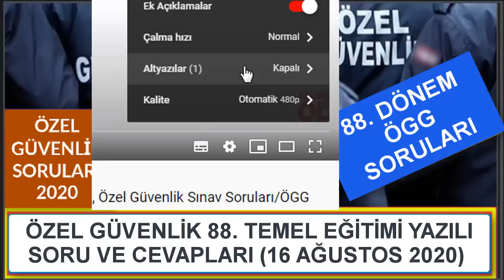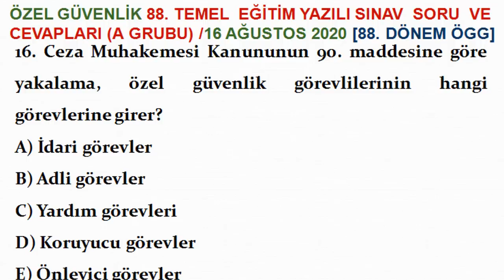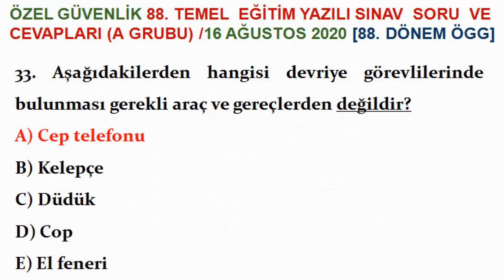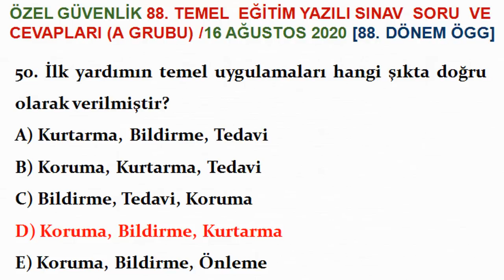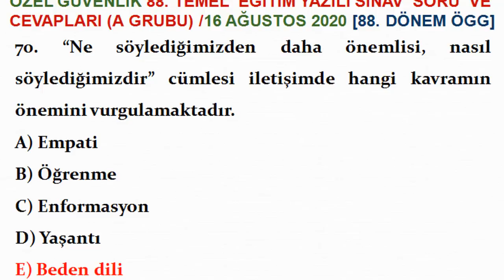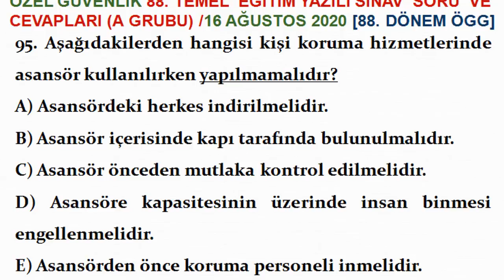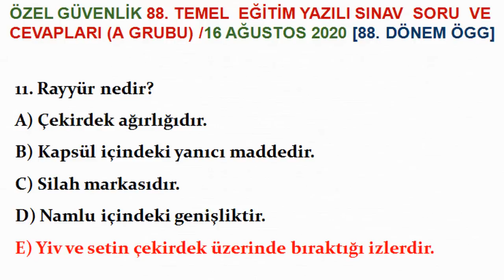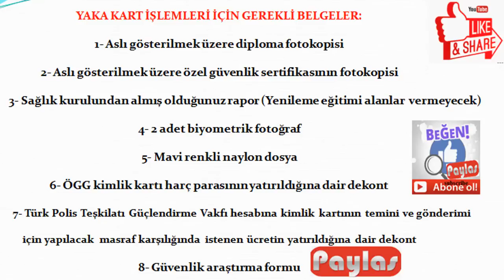88. Dönem Özel Güvenlik Sınavı Soru ve Cevapları (16 Ağustos 2020), Özel Güvenlik Sınav Soruları/ÖGG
88. Dönem Özel Güvenlik Sınavı Soru ve Cevapları (16 Ağustos 2020), Özel Güvenlik Sınav Soruları/ÖGG
Özel Güvenlik 88. Temel Eğitim ve 64. Yenileme Eğitim Sınavı 16 Ağustos 2020’de yapıldı ve sınav soru ve cevapları 18 Ağustos’ta açıklandı. Videomuzda 88. Dönem Özel Güvenlik soru ve cevaplarına yer verdik. Ayrıca video sonunda Silahlı ve Silahsız adayların geçmek için sınavdan kaç puan almaları gerektiğine ve sınavı kazanmaları halinde Özel Güvenlik Yaka Kartı için istenilen evraklara ve sonrasındaki sürece yer verdik.  Sınava giren/girecek olan adaylar için hayırlı olsun.
DÜZELTME: Silah bilgisi sorularında 2. sorunun cevabını yanlış verdik. Bir tabancanın tetiğini çektiğimizde horozu kurup düşüyorsa bu "ÇİFT HAREKETLİ SİSTEM"dir.
2020 YILI ÖZEL GÜVENLİK EĞİTİM VE SINAV TAKVİMİ:
*Özel Güvenlik 89. Temel Eğitim ve 65. Yenileme Eğitim Sınavı; Sınav tarihi: 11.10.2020, Eğitimlerin bitiş tarihi:  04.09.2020
*Özel Güvenlik 90. Temel Eğitim ve 66. Yenileme Eğitim Sınavı; Sınav tarihi:  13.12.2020, Eğitimlerin bitiş tarihi:  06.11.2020

94. Dönem Özel Güvenlik Sınavı Soru ve Cevapları (17 Ekim 2021), 94. Dönem ÖGG Soruları Bölüm 1: İlk 60 Soru
94. Dönem Özel Güvenlik Sınavı Soru ve Cevapları (17 Ekim 2021), 94. Dönem ÖGG Soruları Bölüm 2: 61-125 arası
93. Dönem Özel Güvenlik Sınavı Soru ve Cevapları (14 Ağustos 2021), 93. Dönem ÖGG Soruları Bölüm 1: İlk 60 soru
93. Dönem Özel Güvenlik Sınavı Soru ve Cevapları (14 Ağustos 2021), 93. Dönem ÖGG Soruları Bölüm 2: 61-125 arası
Özel Güvenlik 84. Temel Eğitim ve 60.Yenileme Eğitimi Sınav Tarihi: 20 Ekim 2019 Pazar (Eğitim Bitiş Tarihi 13 Eylül 2019 Cuma)

Çıkmış Özel Güvenlik Sınav Soruları, özel güvenlik 88. temel ve 64. yenileme eğitimi yazılı sınav soruları, Özel Güvenlik sınav soruları açıklandı!, Özel Güvenlik sınav sonuçları belli oldu mu?, ÖGG Sınav Soruları, 2020 Özel Güvenlik Sınav Takvimi, 88. Dönem Özel Güvenlik Sınavı, ÖZEL GÜVENLİK SINAVA HAZIRLIK KONU SORULARI, Güvenlik Eğitimi, 89. Dönem özel güvenlik sınavı ne zaman,  Özel güvenlik 65. Dönem yenileme sınavı ne zaman,  Güvenlik yaka kartı, Silahlı/Silahsız Özel Güvenlik Temel Eğitimi, Özel güvenlik olmak için aranan şartlar,  Özel Güvenlik sınav soruları ve cevapları yayınlandı!, Online silahsız özel güvenlik sınav soru ve cevapları, ÖGG Uzmanı, ÖGG sınavı ne zaman?, ÖGG Takvim, ÖZEL GÜVENLİK KURSU, Güvenlik yaka kartı, 5188 Özel Güvenlik Eğitimleri, Özel Güvenlik Yaka Kartı için istenilen evraklar, Silahlı/Silahsız Özel Güvenlik Temel Eğitimi, Online silahsız özel güvenlik sınav soru ve cevapları,
88. Dönem Özel Güvenlik Sınav Soru ve Cevapları (16 Ağustos 2020), Özel Güvenlik Sınav Soruları, ÖGG Hazırlık/Çıkmış Sorular